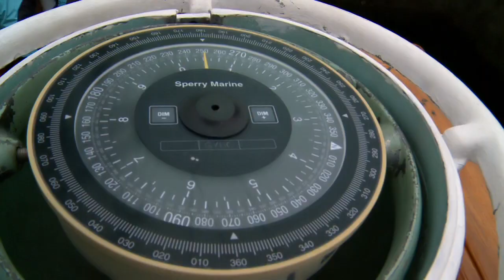Les Tonnerres de Brest 2012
Revivez les les Tonnerres de Brest 2012.